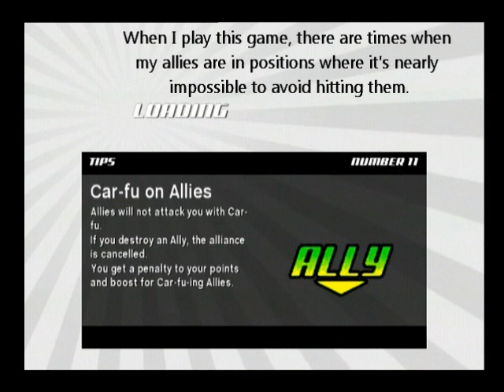Speed Racer: The Videogame (PS2) Part 5: Pola Cola Cup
This is a video of me playing the championship 'Pola Cola Cup' as Gray Ghost in Speed Racer: The Videogame for the PlayStation 2.